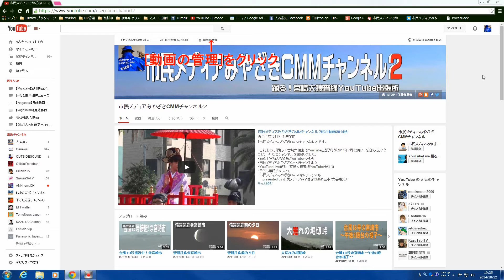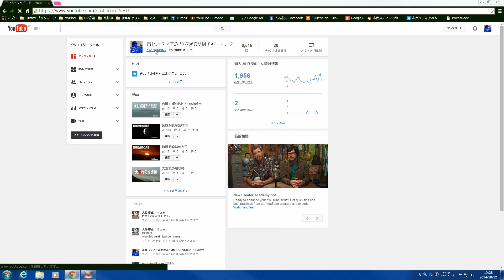【YouTube簡単使いこなし】51 「リアルタイム新作」について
2014年10月12日。

　「YouTube簡単使いこなし」シリーズ、第51回は、「リアルタイム」についてです。

　新しく追加された機能で、最新アップロード動画５本について、「過去４８時間」と「過去６０分間」にどのくらい動画が視聴されているかを把握するものです。